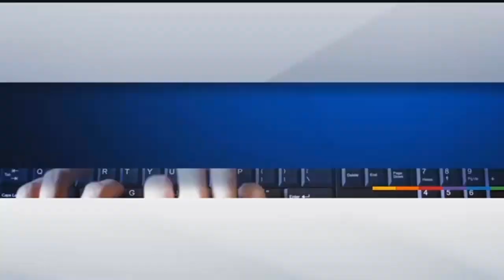Making A Difference: UK Grad Opens Orphan Hospital In Africa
UK Grad Opens Orphan Hospital In Africa